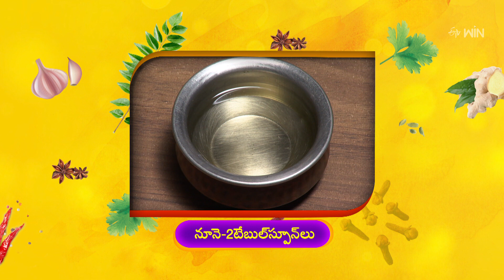Corn Puloa | Indian Kitchen | 18th July 2023 | Full Episode | ETV Abhiruchi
కార్న్ పులావ్, గ్రీన్ పన్నీర్

In the edition of Delhi cuisine, the guest brings us the recipes of Corn Pulav and Green Paneer prepared with a wide variety of ingredients.